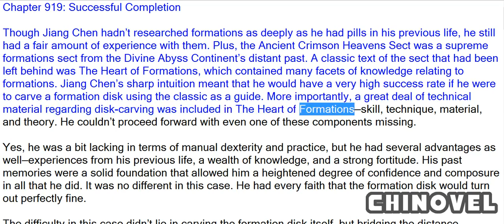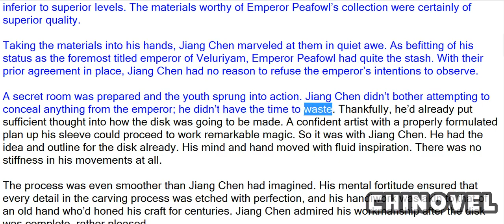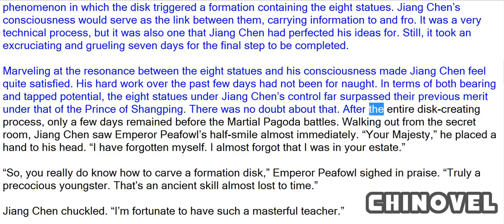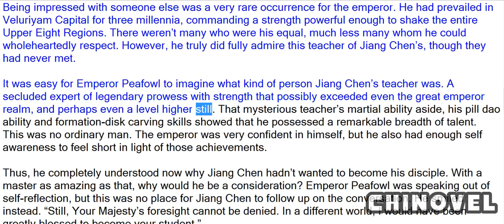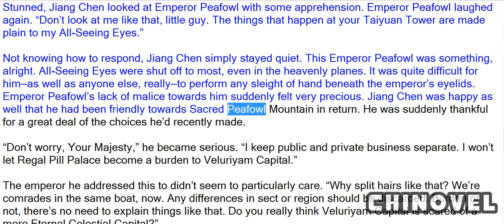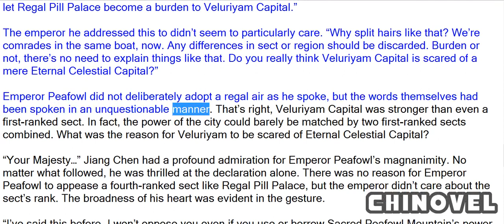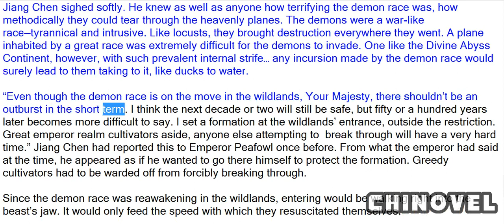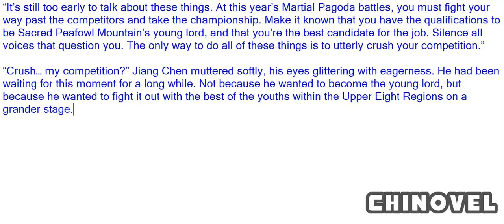Sovereign Of The Three Realms, Chapter 919 Successful Completion